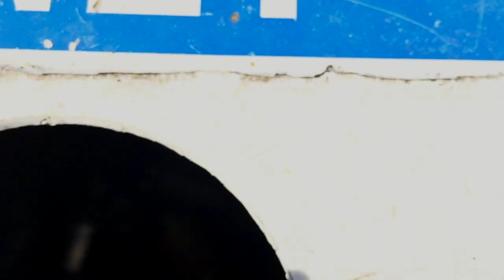Shot on a Padcaster - iPhone 6 slow motion footage (240fps)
Padcaster - Citybound Upgraded: Bees and Bridges

Riding home from the Apple Store with my new iPhone 6 and we started shooting at lunch after being accosted by bees.  Couldn't resist shooting all the way home at 240 frames per second!   for more information.

About Padcaster:  Featured in Apple’s “Your Verse” international advertising campaign for the original iPad Air, as well as the newly released iPad Air 2 “Change” campaign, and Visa’s “Visa Checkout” campaign, The Padcaster is a patented, rugged multifunctional iPad case that transforms the iPad into an all-in-one mobile production studio.  The Padcaster enables consumers to shoot, edit and upload video on the fly – or stream live right from the iPad.  More than an innovative way to mount an iPad to a tripod, The Padcaster transforms the iPad into an all-in-one production tool. The Company is creating, developing and enabling a new category of convenient and cost-effective professional quality video documentation and production.

What began as an idea to help amateur filmmakers use their iPads to shoot video, interviews, and documentaries is becoming a widely adopted and accepted solution for people from various backgrounds to shoot professional quality videos.  From extreme to mainstream, professional to consumer, The Padcaster is enabling consumers to conveniently and easily realize their creative vision.  Padcaster’s customers include some of the world’s most well known news organizations, journalists, reporters, schools, students, and filmmakers.

Manhattan Edit Workshop is a New York Film Editing School offering a full range of basic to advanced manufacturer certified training courses, from the Avid, Autodesk, Assimilate and Apple products to the complete suite of Adobe applications.